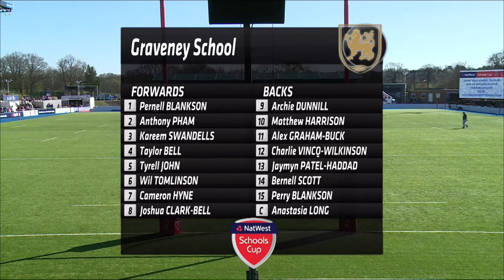Graveney School vs St Georges College Weybridge - NatWest Schools Cup 2014 - U15 Vase Semi-Final